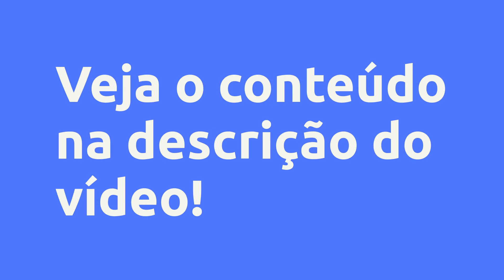(REVIEW) ESTRATÉGIA 'FORT' - LEONARDO MAFFIOLETTI DALCUMUNE, VALE A PENA?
Estratégia 'FORT' - Leonardo Maffioletti Dalcumune, Vale a Pena?

Um pouco sobre (informações do produtor):
A Estratégia de Investimentos 'FORT' foi desenvolvida para você, que deseja alcançar liberdade financeira através de um método testado, estável e rentável, via bolsa de valores.

Super descomplicado e rápido de executar. Vou pegar na sua mão e te levar a caminho da liberdade e abundância!

Esse produto é comercializado com apoio da Hotmart. A plataforma não faz controle editorial prévio dos produtos comercializados, nem avalia a tecnicidade e experiência daqueles que os produzem. A existência de um produto e sua aquisição, por meio da plataforma, não podem ser consideradas como garantia de qualidade de conteúdo e resultado, em qualquer hipótese. Ao adquiri-lo, o comprador declara estar ciente dessas informações. Os termos e políticas da Hotmart podem ser acessados aqui, antes mesmo da conclusão da compra.

Vantagens:

-Pagamento Seguro
-Acesso Imediato
-Várias Formas de Pagamento
-100% Online